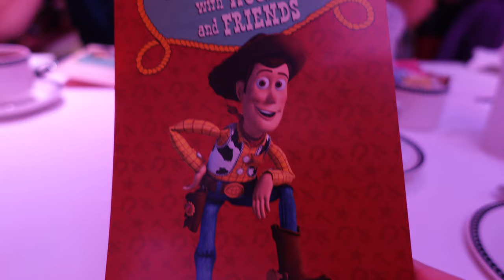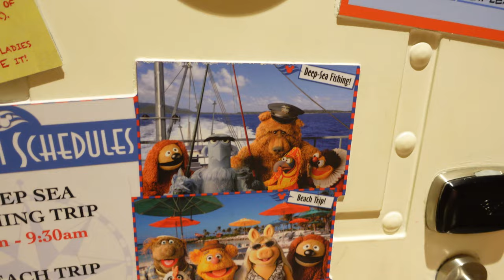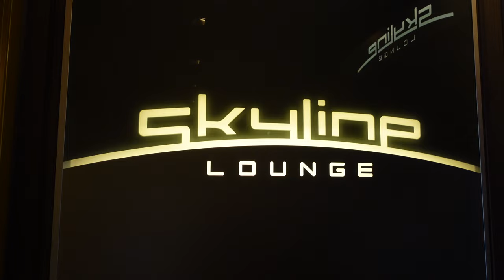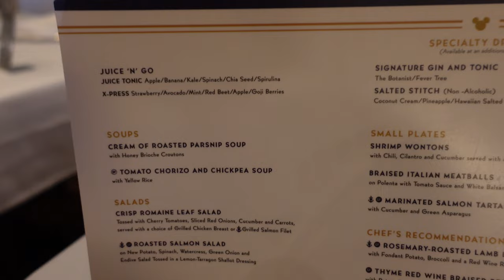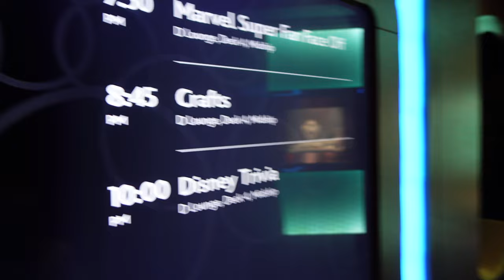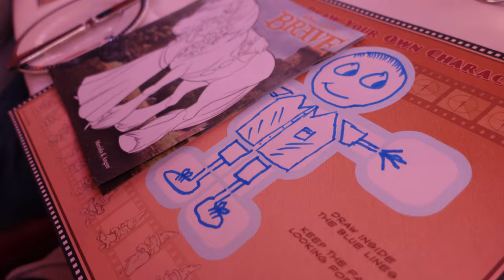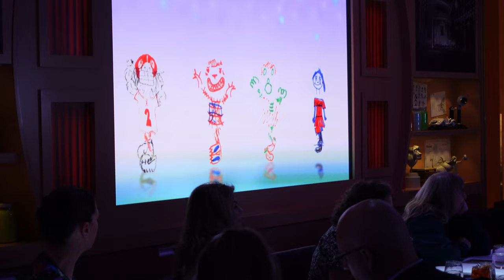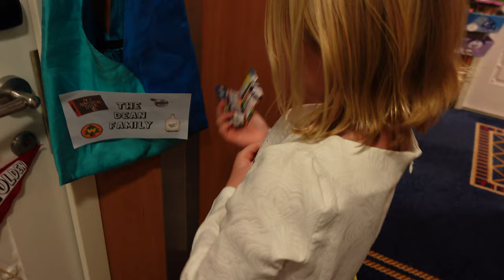Disney Fantasy Pixar Day at Sea Cruise 2nd Day at Sea, Hey Howdy Breakfast, Semiformal Night & More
We kicked off the sixth day of our seven-night Western Caribbean cruise on the Disney Fantasy with a super fun Hey Howdy Breakfast with Woody, Jessie, and Bullseye. Then the adults did a guided tour of the ship to learn some secrets of the Fantasy, toured the Europa area, and tried out Cove Bar and Cove Cafe.

We had lunch at Royal Court and a fun semiformal night dinner at Animator's Palate. We also had a dance party with Mickey and friends, played Marvel trivia, met some characters, saw a magician and Frozen, and more.

0:00 Hey Howdy Breakfast
4:39 Guided Ship Tour
7:47 Europa
10:14 Gratuities Breakdown
10:56 Cove Bar & Cove Cafe
14:11 Character Dance Party
15:08 Royal Court Lunch
17:45 Magician
18:55 Peter Pan & Stitch
21:29 Frozen
23:14 Marvel Trivia
24:34 Animator's Palate
21:22 Silent DJ Party
32:14 Recap & Final Thoughts

About the Dean Team
Hey, y’all! We are the Dean Team from Conway, South Carolina. This channel is focused on fun family adventures around the Myrtle Beach area, throughout the Palmetto State, and beyond. We’ll share popular tourist destinations, hidden gems, annual events, and more. Whether you live in South Carolina or you’re planning your next trip, you came to the right place.